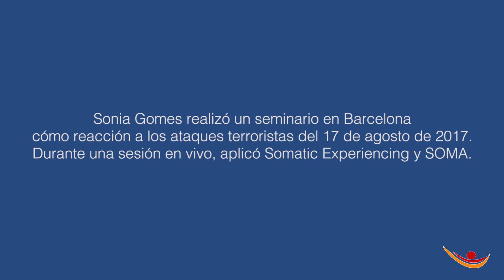Testimonio - Resolver un trauma de choque con Somatic Experiencing y SOMA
Sonia Gomes realizó un seminario en Barcelona cómo reacción a los ataques terroristas del 17 de agosto de 2017. Durante una sesión en vivo con el osteópata José Lorenzo Pérez, aplicó Somatic Experiencing y SOMA. En este video José nos cuenta sus experiencias.